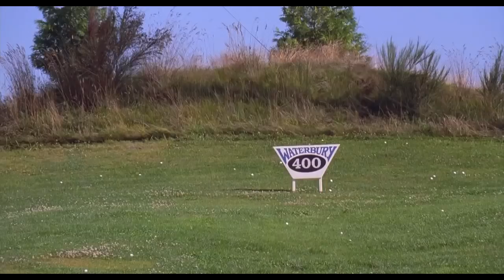Happy Gilmore Voiceover (Indigo Kidda)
Get on me